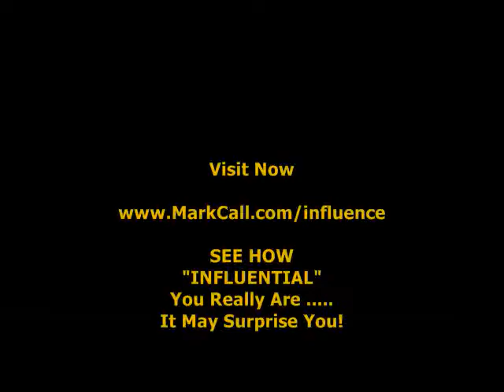The Influence Project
Who's the